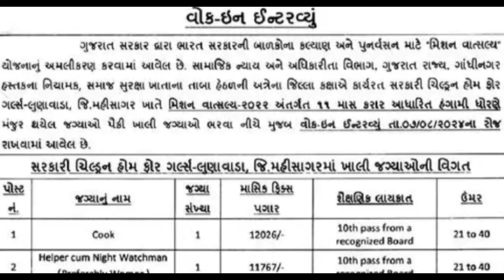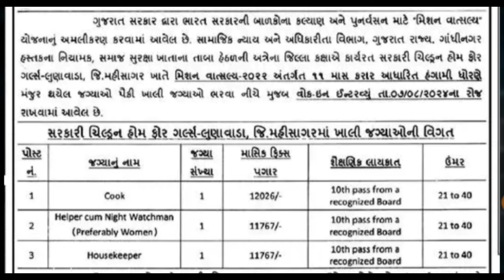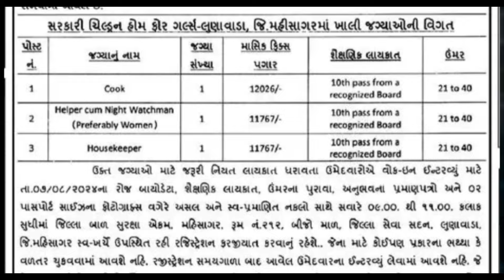સરકારી વિભાગ ભરતી 2024// સમાજ સુરક્ષા વિભાગ ભરતી 2024// પરીક્ષા વગર ડાયરેક્ટ ભરતી 2024//MSWTips